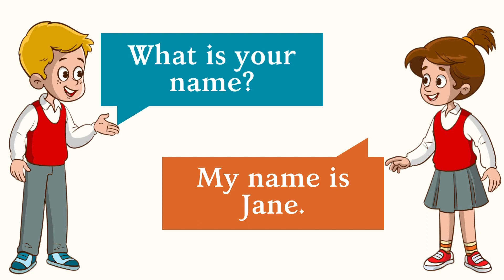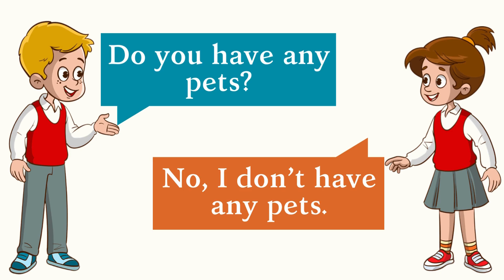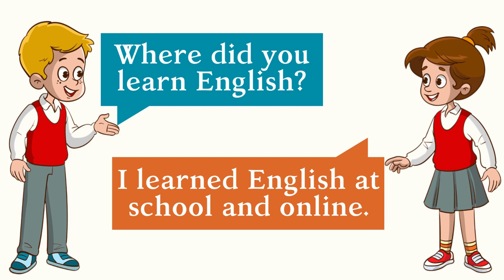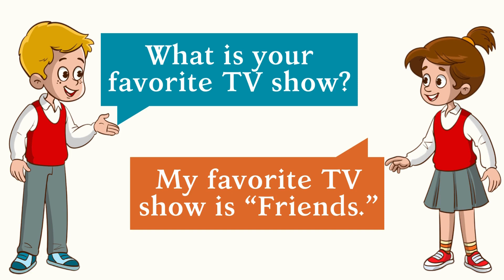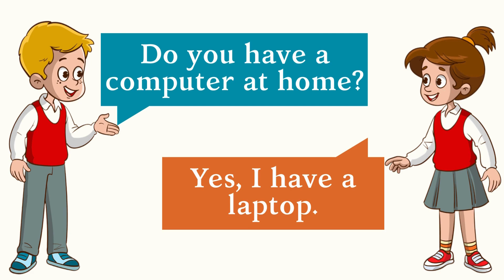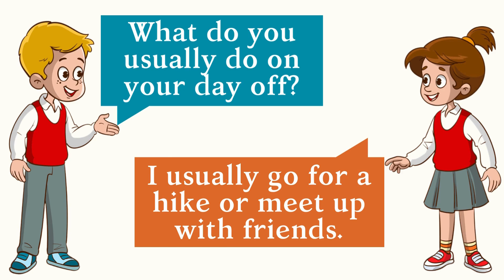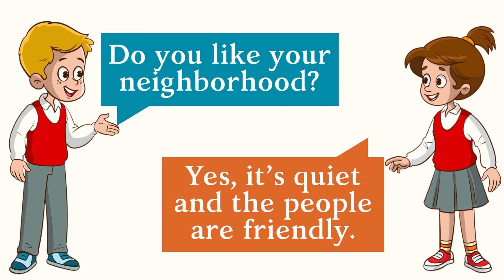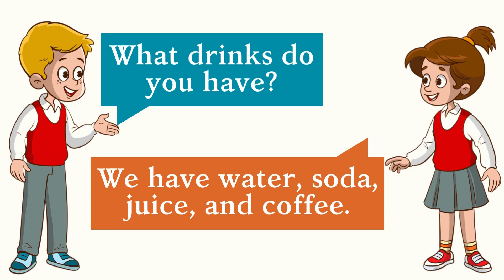100 Common English Questions with TOM | How to Ask and Answer Questions in English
100 Common English Questions with TOM | How to Ask and Answer Questions in English
Improve your English speaking skills with our video featuring 100 Small Talk Questions and Answers! This guide is ideal for anyone who wants to speak English more fluently and confidently in daily conversations.